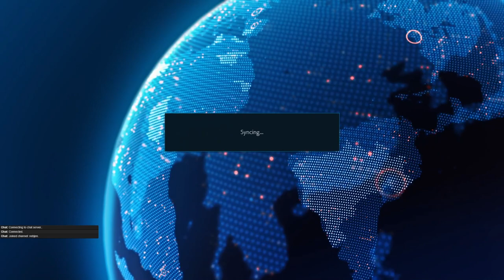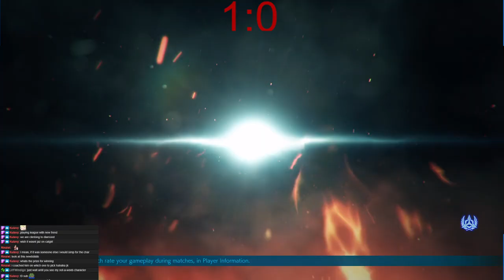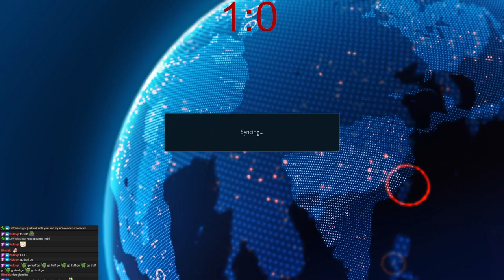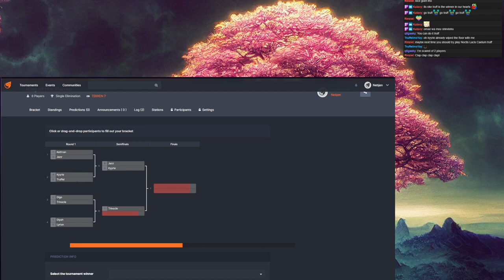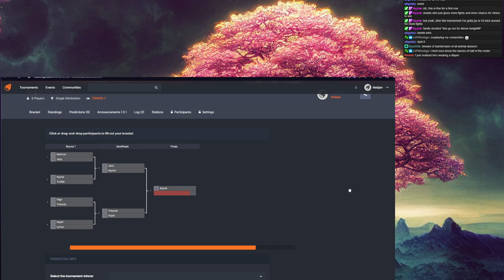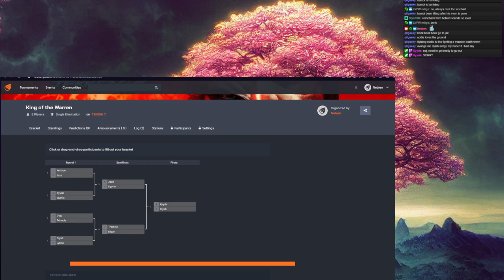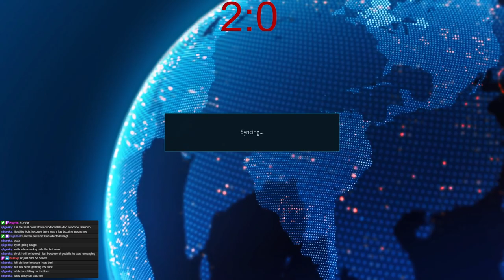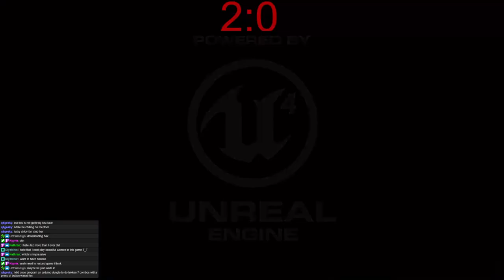King of the Warren I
First King of the Warren! Fantastic 8 Man Tekken Tournament -- Watch live